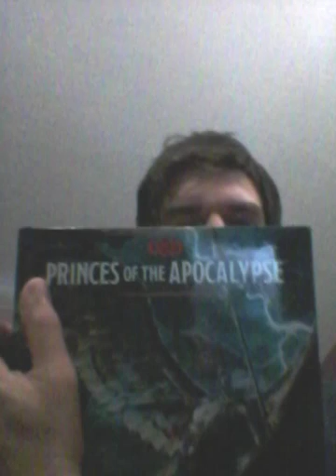The Vlog 2015 Part 43: Mod or No Mod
I run pregenerated adventures for my group. HERE'S WHY